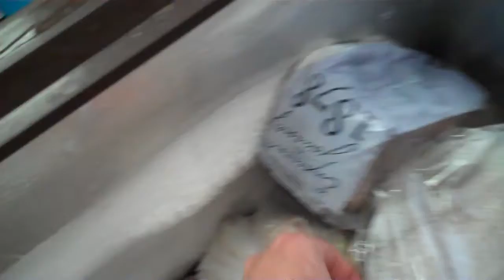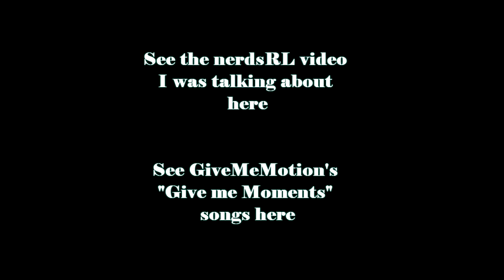vlog 036-Bank vault, peach sorbet, NerdzRL, appeal and consistency (2010-12-06)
A bit of a mixed bag today!

A visit to a cafe in an old bank vault.

\Whipping up a batch of peach sorbet from homegrown peaches.

Unashamedly cute shots of my baby niece.

Pondering vlogging, why we do it and why we watch it.

A response to @NerdsRL and @GiveMeMotion (in a sense).